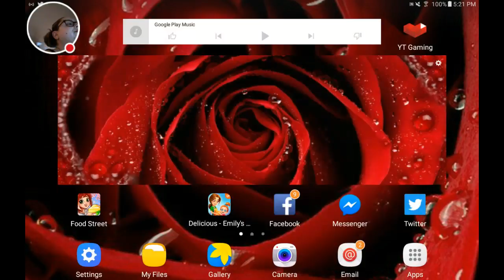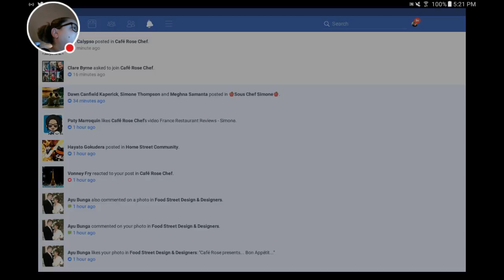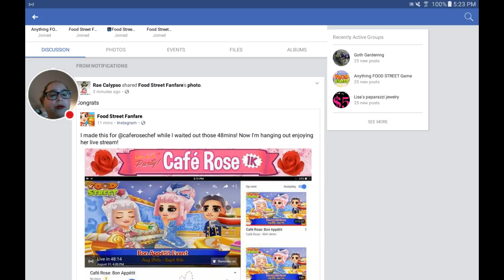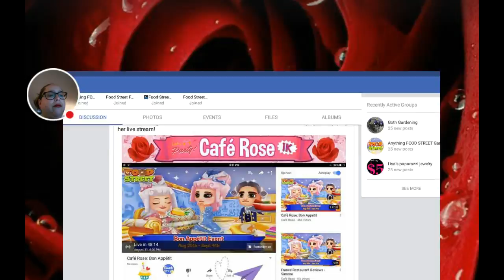Café Rose: Bon Appétit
Hello, Chefs! I'm Café Rose a Food Street FanVIP, Blogger, Vlogger, and Live Streamer. See the world! Our amazing 4-destination Food Street World Tour adventure continues in France with an all-new Bon Appétit theme and Bon Appétit Food Club Event. While in France, enjoy a wide variety of brand new items, such as French Bulldog pets, Court avatar clothing, and delicious new French dishes to cook during the event, & more!

Food Street is a fun new restaurant management game! Set in a stunning 3D world, with delightful characters to meet. Have endless fun with a huge selection of fresh ingredients to collect and tasty dishes to cook from all around the world. Visit friends, trade items and play together in Food Clubs. Decorate with your own personal touch, and soon your restaurant could be world famous!